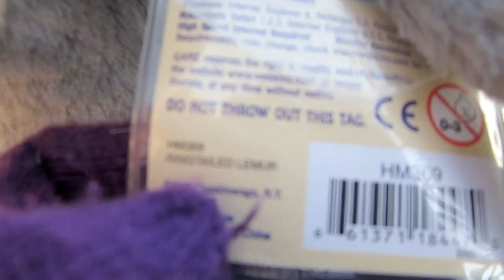Adopting Fernando and Biscuit (ft. Crazycat743)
Hey, another one out! Still got one more to go. I tried not to edit this one down as much since there wasn't much to begin with…
You guys know what this video is about by now, right? Well, in case you don't, I'm adopting my Ring Tailed Lemur, Fernando (the Mexican space monkey) and my Cheeky Dog, Biscuit (the one with the hat and the shoes and the rainbows…ya know. That one.)
While we're here, mind checking out my friends channel? Fishie likes it when people watch her videos.